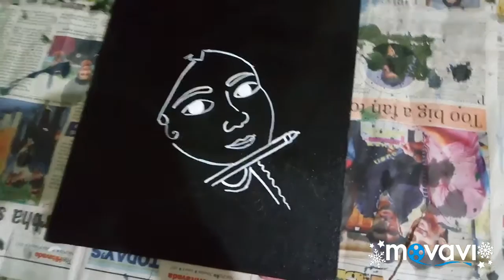Demonstration Painting Lord Krishna / Black Canvas Board / Fun Painting / Easy Painting...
1.Black Canvas Board
2. Artist Colours